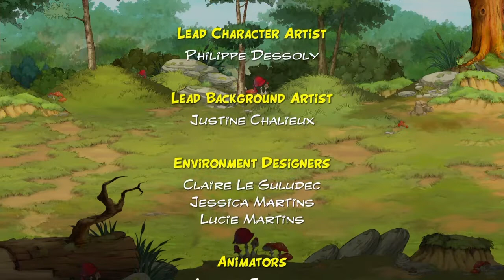Astérix & Obélix : Baffez-les tous ! Mission 6-8 Morituri te salutant difficulté très difficile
trophées à obtenir :
Le repos des guerriers - Terminer l'Acte 6 "La revanche de Jules César"
Sabre de Bois - Terminer le mode aventure en niveau de difficulté facile (ou supérieur)
Beau Guerrier - Terminer le mode aventure en niveau difficulté difficile (ou supérieur)
L'appel du Glaive - Terminer le mode aventure en niveau de difficulté normal (ou supérieur)
Les plus braves guerriers ! - Terminer le mode aventure en niveau de difficulté très difficile